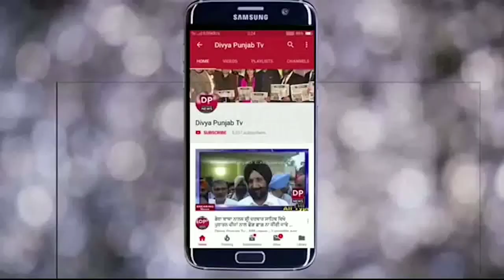ਮੀਆਂ ਕੋਟ ਵਿਖੇ ਹਜ਼ਰਤ ਪੀਰ ਬਾਬਾ ਹਾਜੀ ਹੁਸੈਨ ਜੀ ਦੀ ਯਾਦ ਚ ਕਰਾਇਆ ਮੇਲਾ,ਗਾਇਕ ਲਖਵਿੰਦਰ ਵਡਾਲੀ ਨੇਂ ਲਈਆਂ ਰੋਣਕਾਂ!